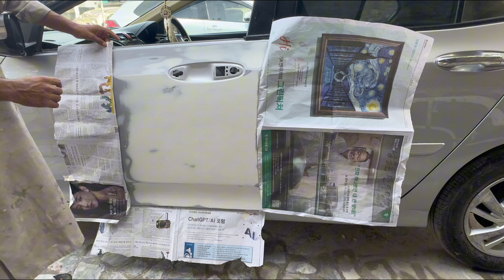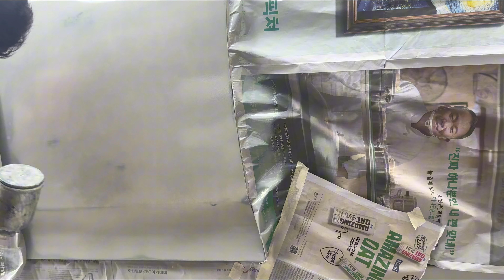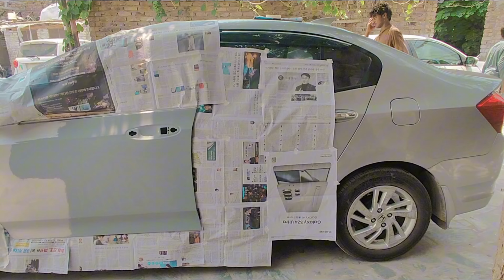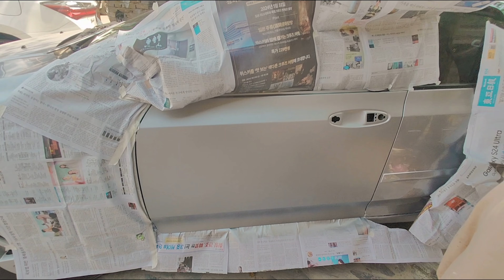Honda door repair dent and paint in auto master Peshawar